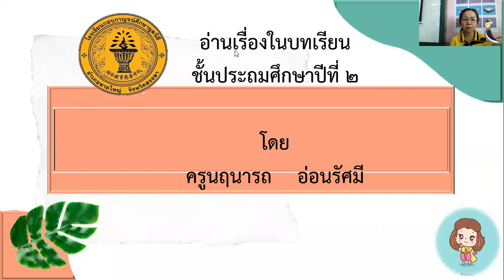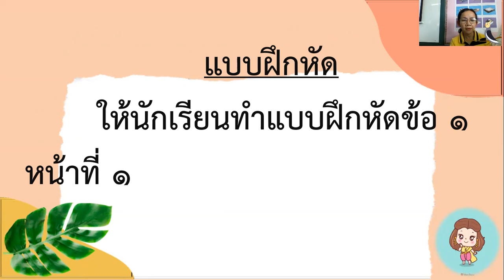อ่านเรื่องป 2